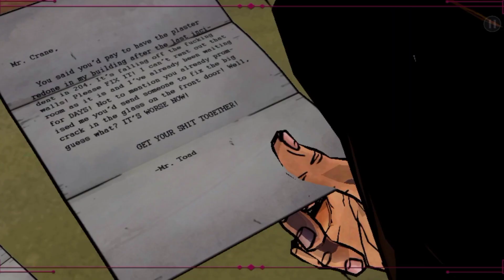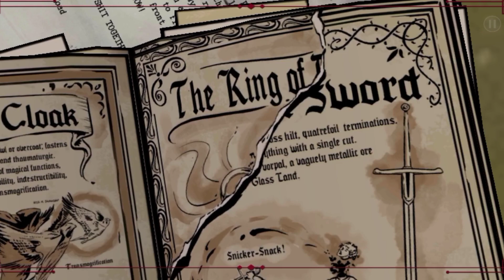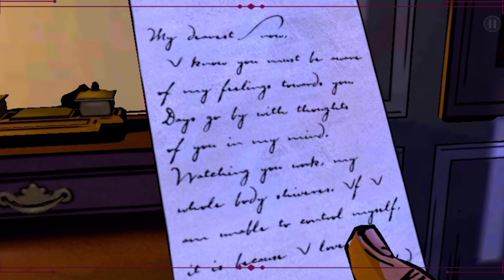The Wolf Among Us | Episode 3 | Gameplay, Playthrough | Part 2 | BLUE TOXIC FF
🎧 My Gaming Gear & Setup:

Mouse Pad
Wireless Mouse
USB Keyboard and Mouse
LED Keyboard and Mouse
Gaming Chair

download the wolf among us all episodes unlocked pc,
ulaan gamer the wolf among us,
uberhaxornova the wolf among us,
the wolf among us full episodes unlocked apk download,
the wolf among us unlocked,
theradbrad the wolf among us,
the game awards 2019 the wolf among us reaction,
the wolf among us ost the big bad wolf,
the wolf among us on crack,
the wolf among us ost bigby's apartment,
the wolf among us opening,
the wolf among us ost,
wolf among us toad not going to the farm,
the wolf among us review no spoilers,
the wolf among us 2 news,
the wolf among us season 1 full gameplay no commentary,
the wolf among us ripping off crooked man's head,